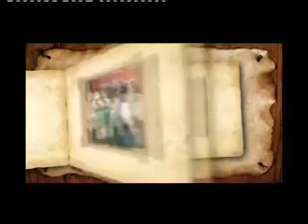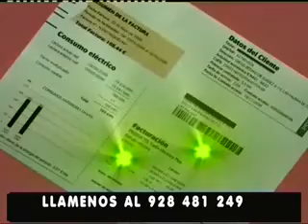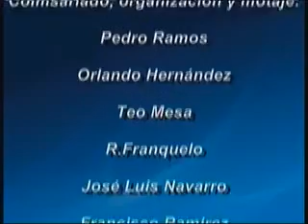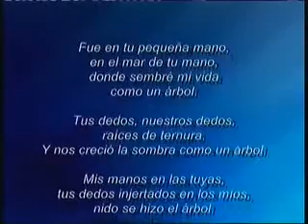NO SOMOS MAYORES 20-10-2013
NO SOMOS MAYORES PROGRAMA DE TV DEDICADO A LA TERCERA EDAD,PEDRO DE PABLO Y PACO LEZCANO JUNTO CON UN NUMEROSO PLANTEL DE COLABORADORES CONDUCEN ESTE POPULAR ESPACIO DEDICADO A LA GENTE MAYOR.ESTE PROGRAMA SE EMITIO EL DIA 20 DE OCTUBRE DE 2013.